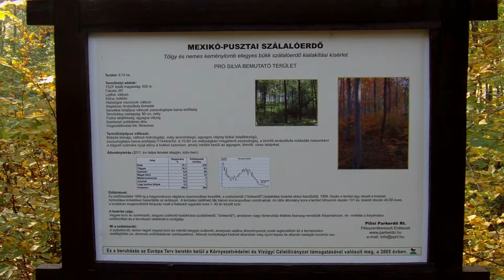20121023 Pilis Mexikópuszta